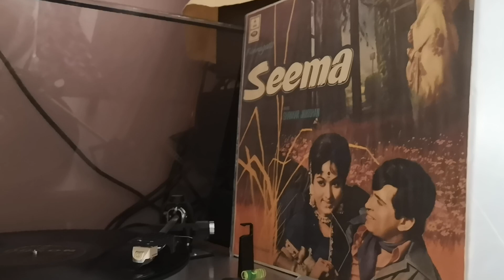JAB BHI YEH DIL UDAS HOTA HAI, BY MOHD RAFI & SHARDA, LYRICS, GULZAR.